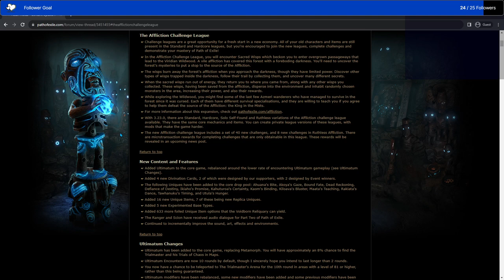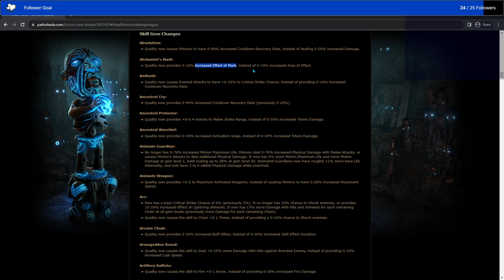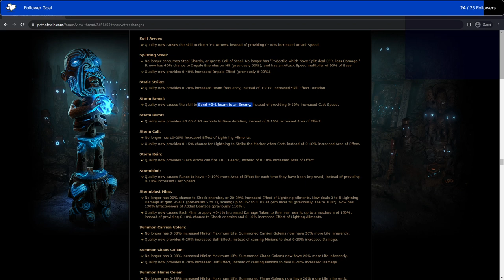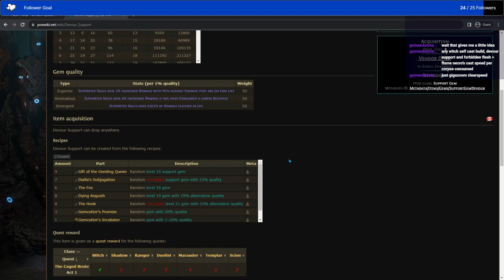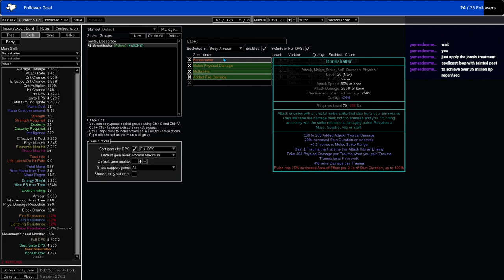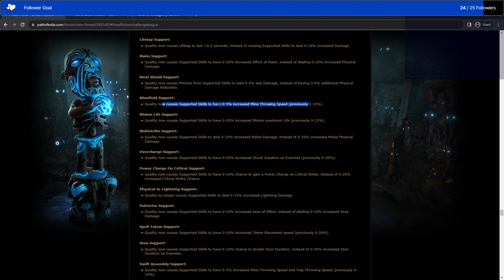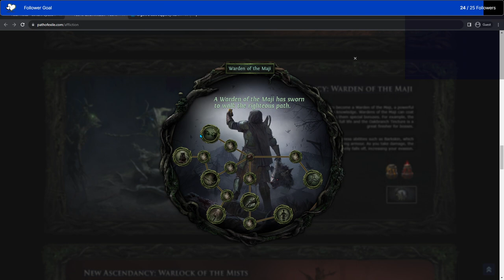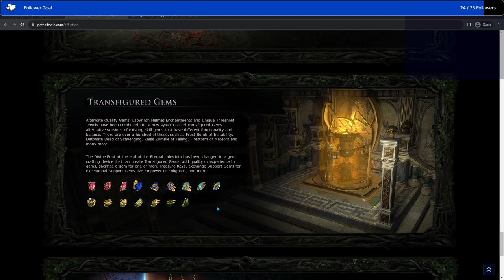Affliction League Announcement & Theorycrafting stream VoD (11-30-23) [TotA-3.22]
The details of Affliction League have been announced! The end of Metamorph, their second attempt at making Ultimatum decent, Transfigured Gems, removal of helmet enchantments, removal of alternate (alt) quality gems and replacement of threshold jewels.